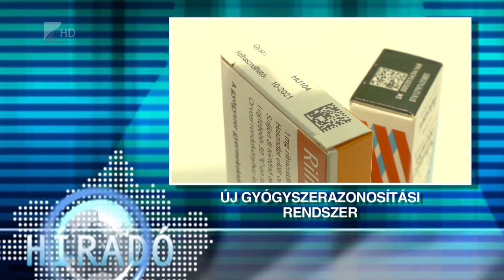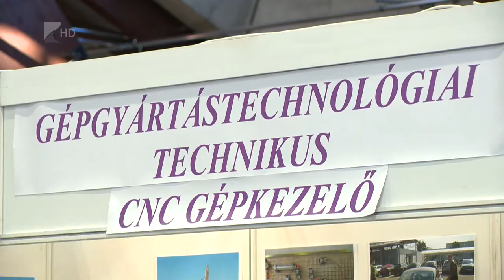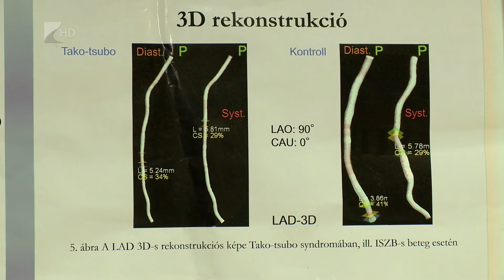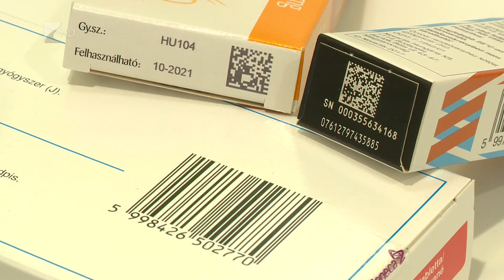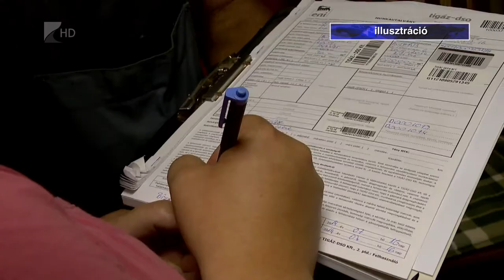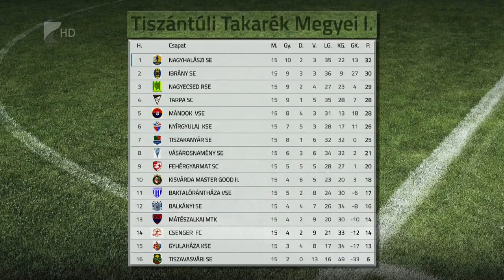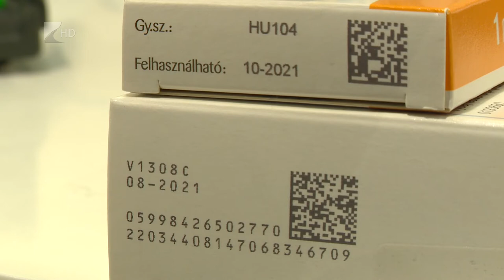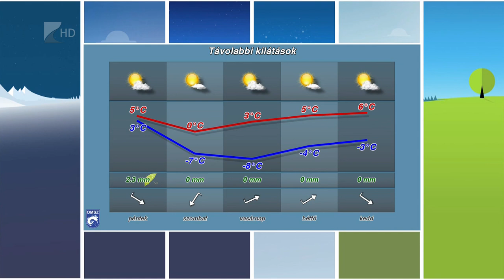Híradó 2019.02.20. - Kölcsey Tv